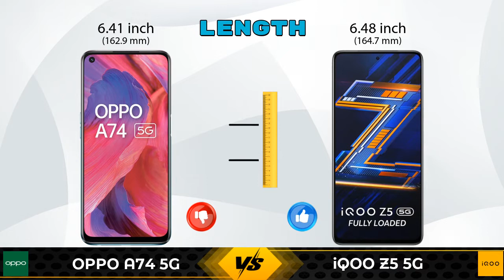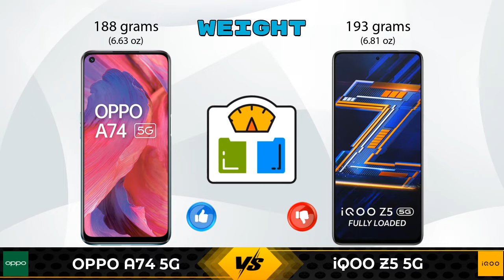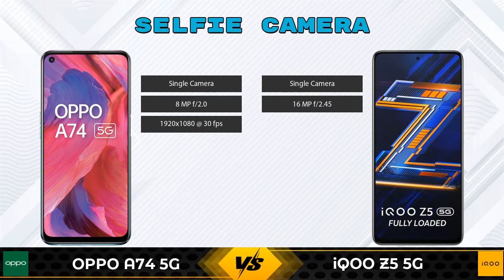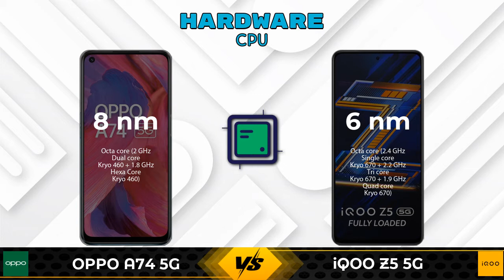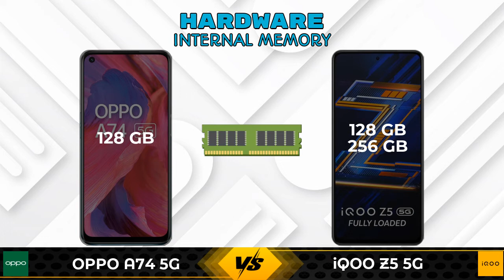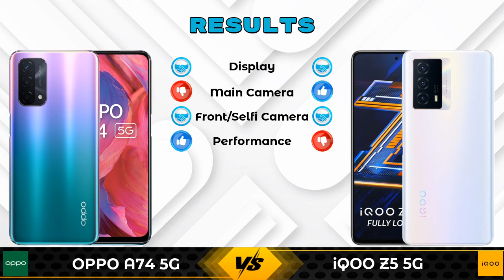OPPO A74 5G Vs iQOO Z5 5G | iQOO Z5 5G Vs OPPO A74 5G - Full Comparison [Full Specifications]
In this Video we are Comparing OPPO A74 5G Vs iQOO Z5 5G with [Full Specifications].

Variant Details:
6 GB / 128 GB - 17990

Variant Details:
8 GB / 128 GB - 23990
12 GB / 256 GB - 26990 (Amazon)

OPPO A74 5G Vs iQOO Z5 5G full specifications
iQOO Z5 5G Vs OPPO A74 5G full specifications
OPPO A74 5G Vs iQOO Z5 5G comparison
iQOO Z5 5G Vs OPPO A74 5G comparison